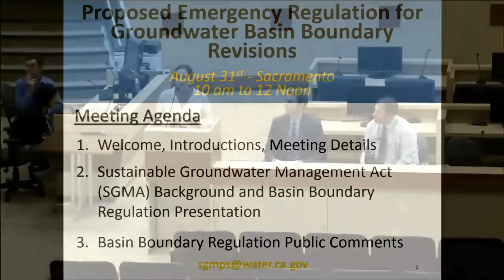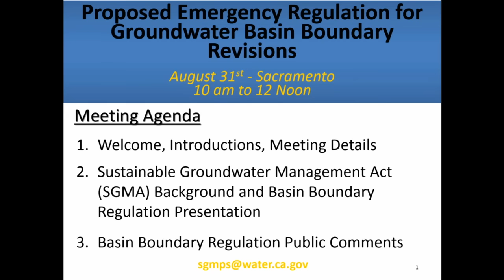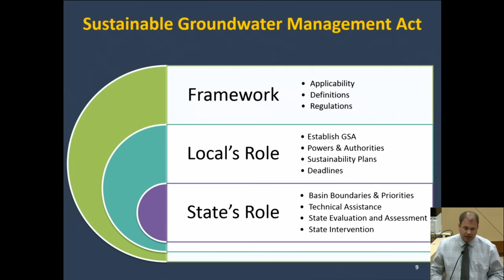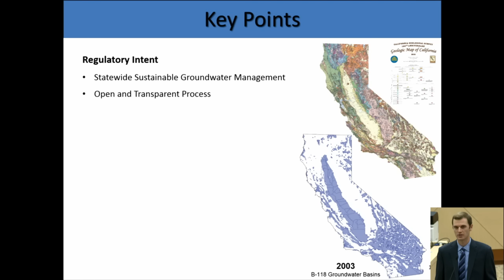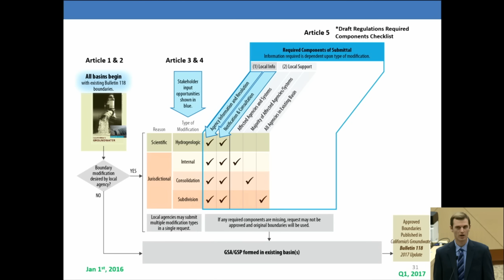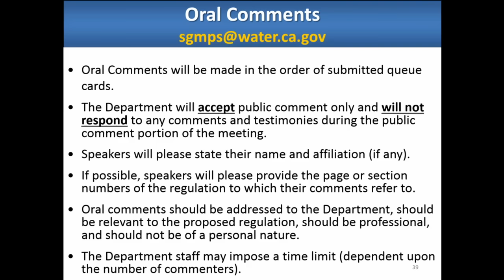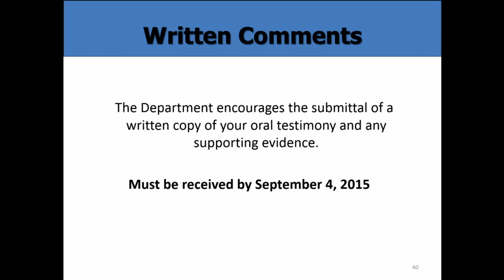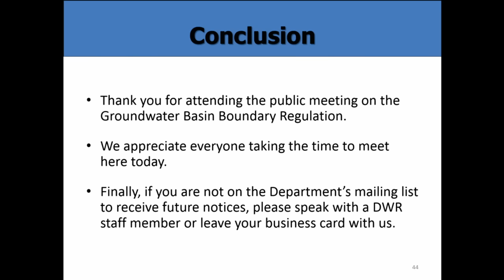8/31/15 Sacramento Public Comment Meeting Webcast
Historic legislation enacted by Governor Edmund G. Brown Jr. last year empowers local agencies to bring groundwater basins into sustainable patterns of pumping and recharge.  The Department of Water Resources (DWR) will hold three public meetings to solicit final public review and comment on the draft regulations that establish a process for local agencies to follow should they seek to modify the boundaries of a groundwater basin. The public comment period began July 17, 2015, and continues through September 4, 2015.